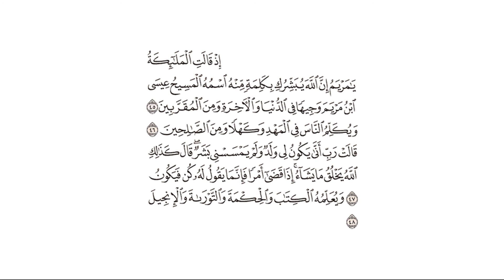تلاوة خاشعة من القارئ المصري: عبد الباسط عبد الصمد رحمه الله (مجود) سورة [آل عمران : 45-48]